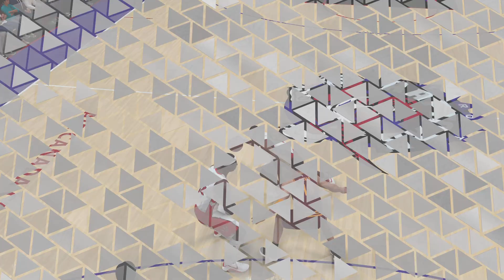2010 NBA 2K24 Cleveland Cavaliers vs Toronto Raptors